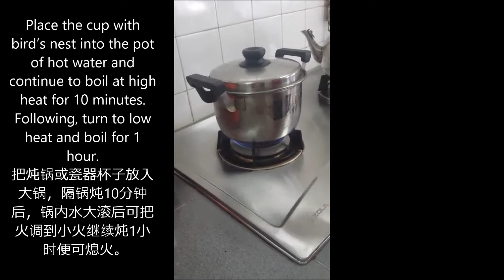Bird's nest drink making process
Bird's nest drink making process which is simple and easy to follow. Hassle free process especially for inexperienced bird's nest drink lovers.